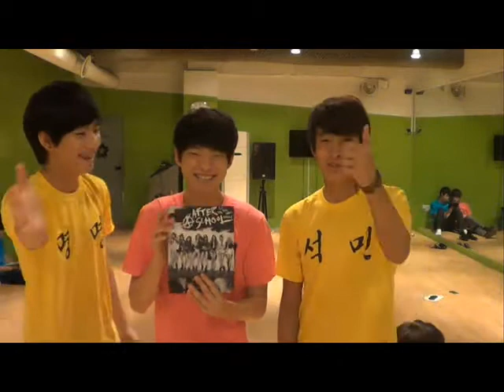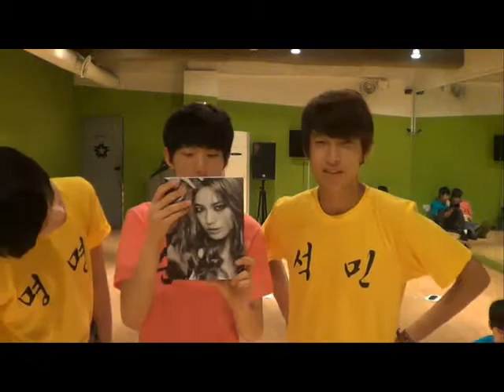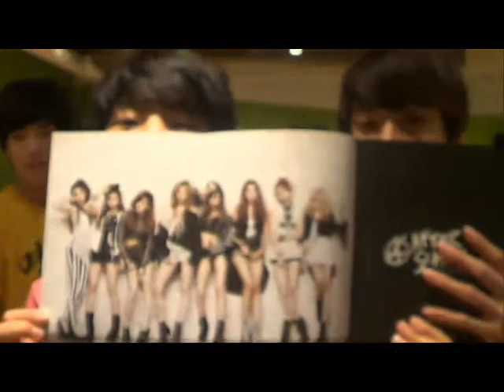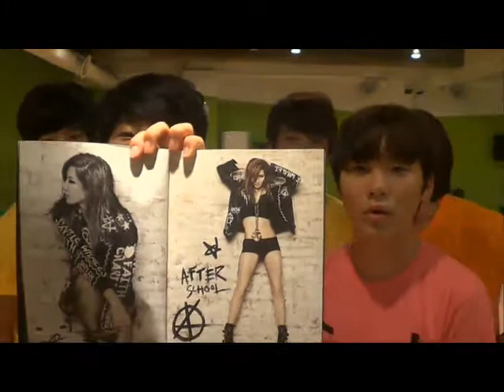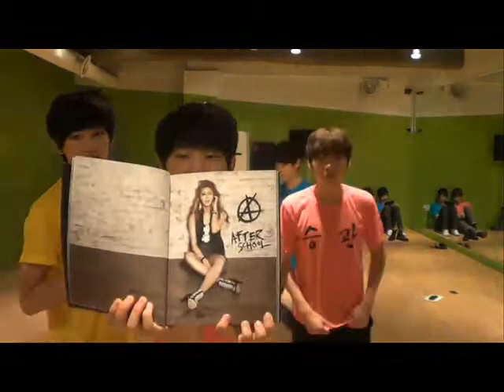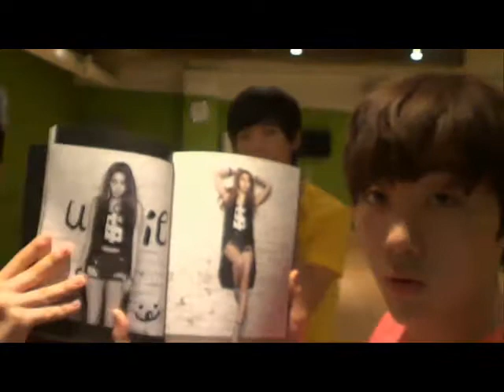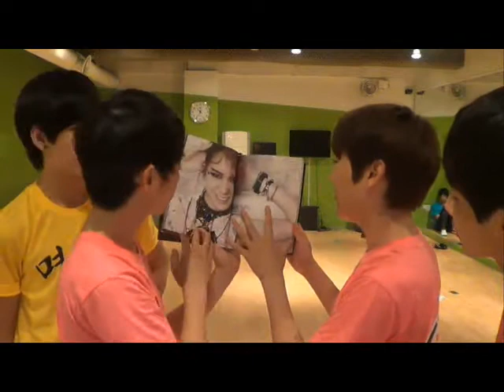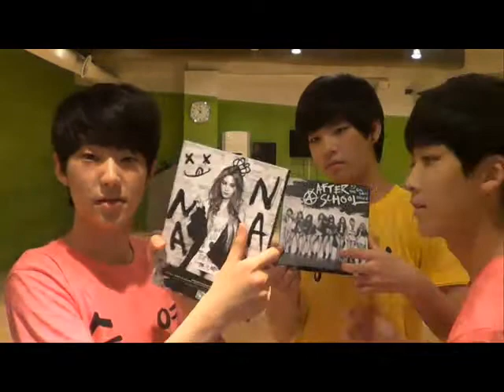130618 SEVENTEEN TV with After school Album Cut